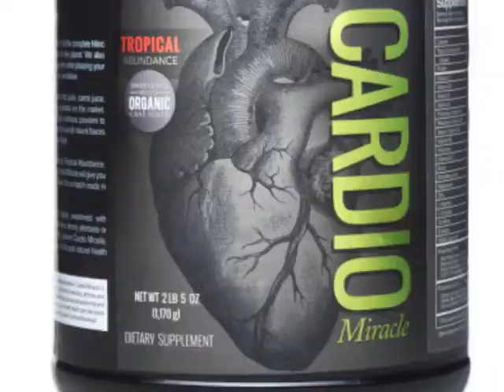Robert Dickman on using Cardio Miracle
Robert Dickman talks about his experience with CardioMiracle.